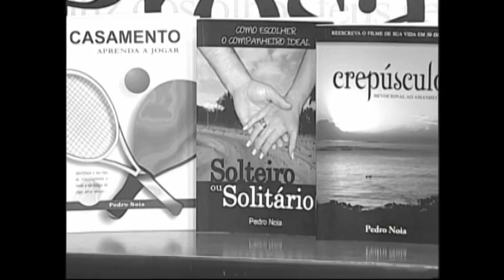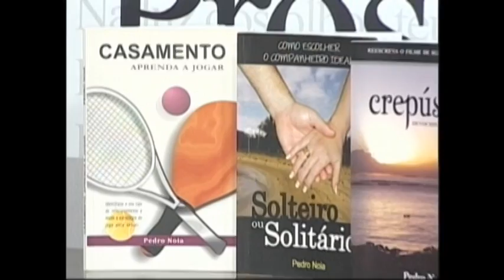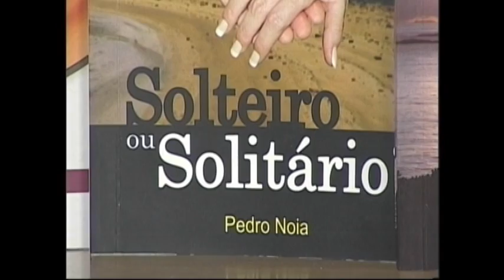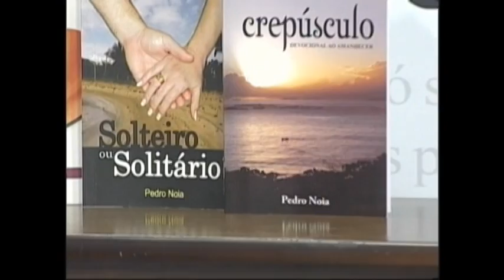Prog. Dedo de Prosa - Parte I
Entrevista com o Pr. Pedro Noia, no lançamento do livro "Crepúsculo".